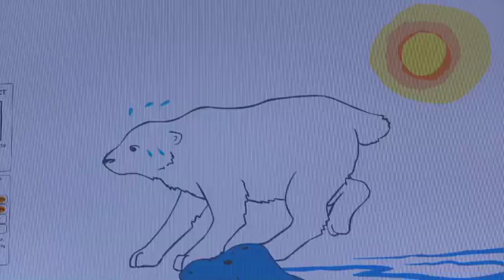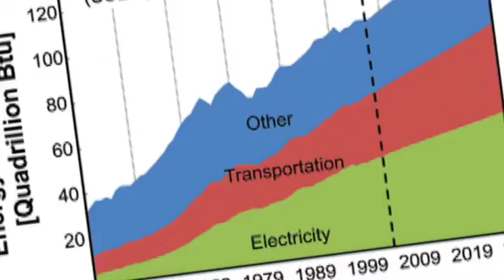GreenLite Dartmouth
Lorie Loeb, Research Assoc. Prof. in Computer Science, explains how GreenLite Dartmouth combines computation, art, engineering, information visualization, sociology, environmental science, systems thinking and behavioral psychology to turn real-time energy use data into a meaningful display that encourages students to change their behavior and conserve resources.